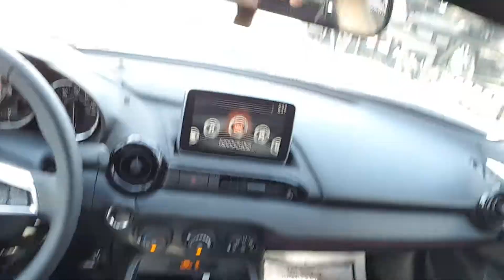MX-5 Miata video preview by Marcin at CapoMazda